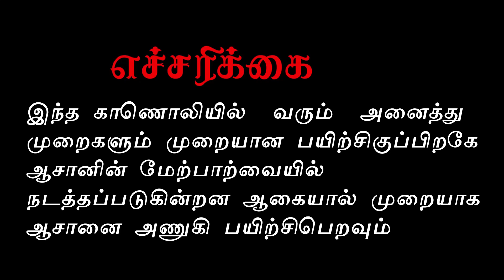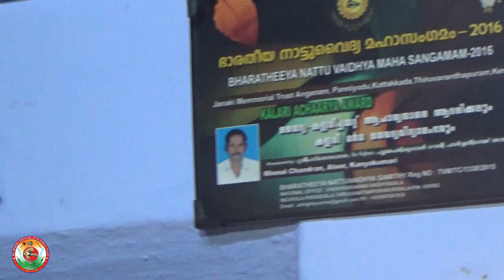வர்மம்🤘அடிமுறை போன்ற தமிழ் பாரம்பரிய கலைகளை கற்றுக்கொள்ள ஒரு அறிய வாய்ப்பு|Varam|OnlineClasses|Tamil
இனைய வழி வகுப்பில் பங்குபெற இங்கே கிளிக் செய்யவும் .

CLICK TO CONFIRM YOUR SEATS

மேலும் வர்மம், தற்காப்புகலை, சிலம்பம், களரி இவற்றை பற்றி சந்தேகம் இருந்தால் தொடர்பு கொள்ள வேண்டிய எண்

தற்காப்புச்செம்மல்,
வர்மக்களரி ஆசான்
மின்னல் சந்திரன்
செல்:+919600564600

KUMARI MINNAL SILAMBALAYAM